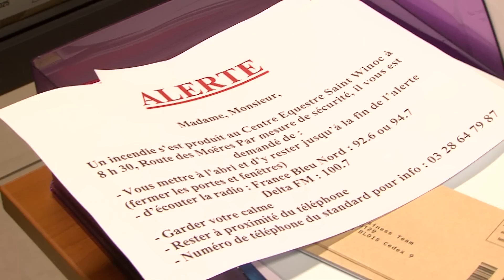Excercice PCS de Coudekerque-Village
Cette vidéo traite d'un exercice de mise en place du plan communal de sauvegarde à coudekerque village, exercice ayant eu lieu le mercredi 2 septembre 2015